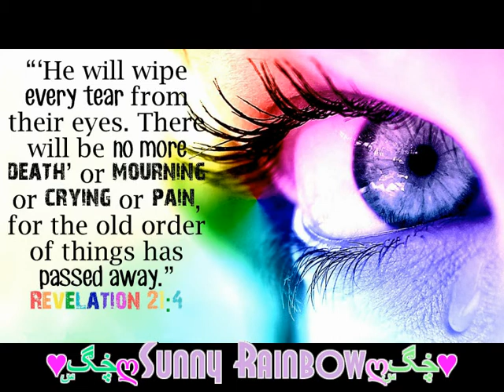"WHAT HAVE THEY DONE TO THE RAIN"-sung by Sunny Rainbow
Composed in 1962 by Malvina Reynolds. and first entitled "Rain Song",
 it was written as part of a campaign to stop nuclear testing in the atmosphere,
which was producing fall-out..
RAIN...
AGENT ORANGE...
"What Have They Done To The Rain"

Just a little rain falling all around
The grass lifts its head to the heavenly sound
Just a little rain, just a little rain

Just a little boy standing in the rain
The gentle rain that falls for years
And the grass is gone, the boy disappears
And rain keeps falling like helpless tears
And what have they done to the rain...???

Just a little breeze out of the sky
The leaves nod their head as the breeze blows by
Just a little breeze with some smoke in its eye